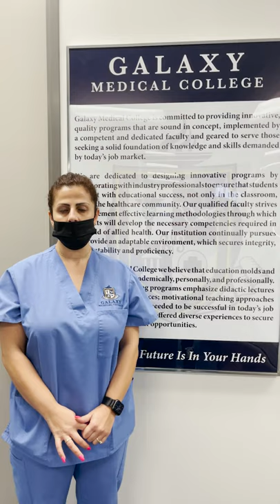Testimonial From Our Student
So proud of this GMC alum! Thank you for choosing us.